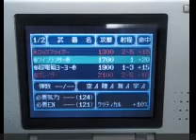DS スーパーロボット大戦A A９